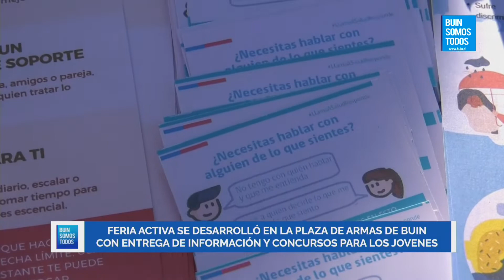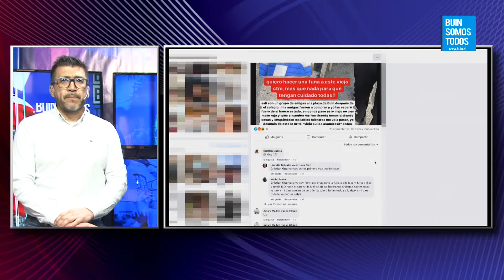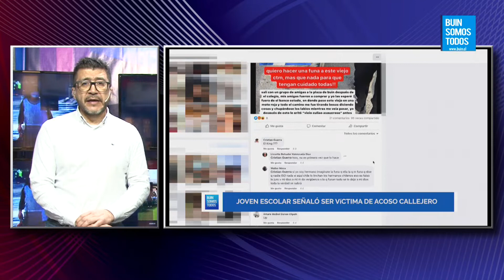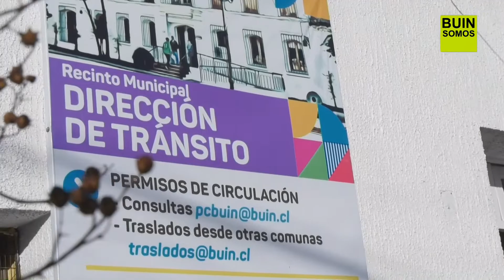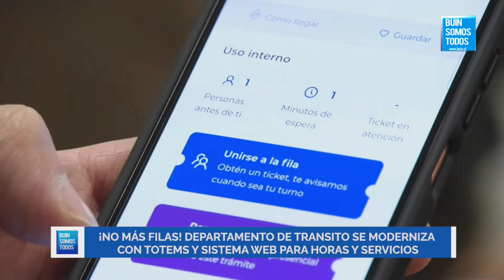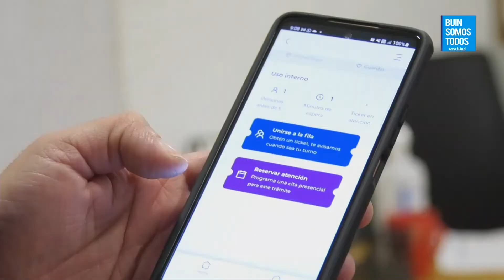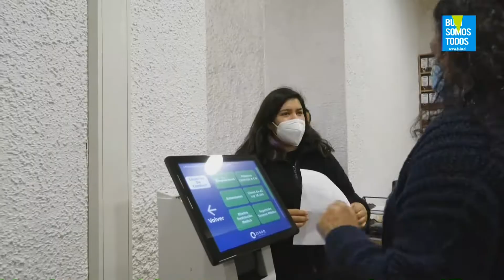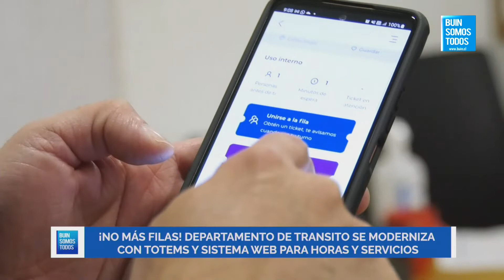Noticiario Buin Somos Todos 29 de Junio de 2022